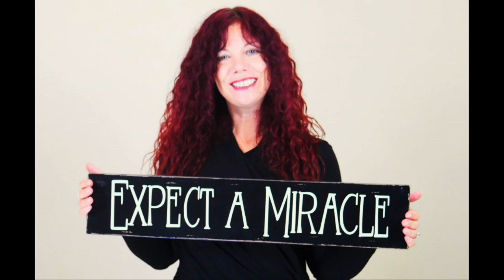Tremors healed supernaturally - Expect a Miracle!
This woman had Essential Tremors - a progressive neurological disease which caused her neck and hands to shake for 30 years. Watch as the shaking stops instantly at a Spirit Lifestyle event. You too can be healed! Discover how you can live a supernatural life of miracles with Rob & Aliss Cresswell at SpiritLifestyle.com